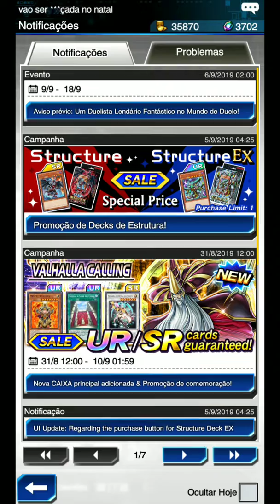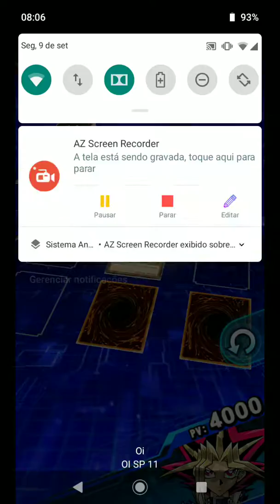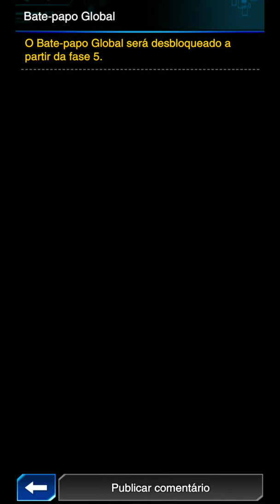Prímeiro Duelo ..... { Yu Gi Oh Duel Links} #8 Reta final!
segundo canal